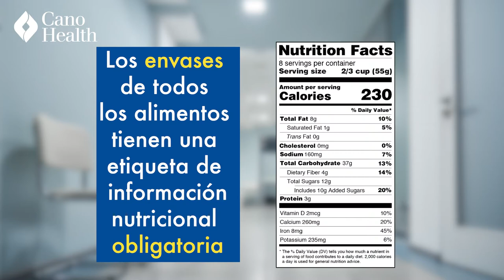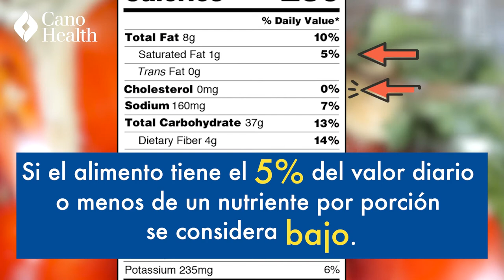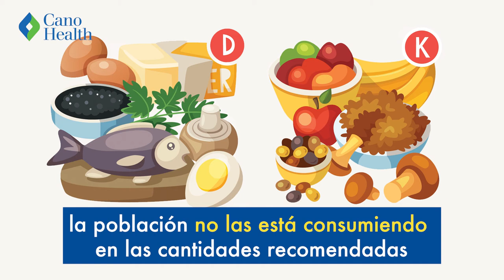¿Cómo leer las Etiquetas de Información Nutricional? - Alimentación y Nutrición | Cano Health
La Dr. Aurora nos enseña en este video a leer las etiquetas de información nutricional y así de esta manera podemos tomar mejores decisiones a la hora de comprar los alimentos para nuestro hogar.
Cano Health, LLC opera más de 80 centros de atención primaria y varias farmacias en los Estados Unidos (Florida, San Antonio y Las Vegas), que se especializan en atención primaria para adultos mayores. Como parte de su coordinación de atención, la empresa ofrece programas sofisticados de gestión de la salud de la población que incluyen programas centrados en el paciente, tales como visitas domiciliarias, telemedicina, transición de la atención y administración de atención compleja y de alto riesgo, manejo de la diabetes, fisioterapia, centro de salud y bienestar para las actividades físicas, y transporte hacia y desde su clínica. Cano Health se distingue por el cuidado personalizado al paciente y por su enfoque proactivo para el bienestar y la atención preventiva.